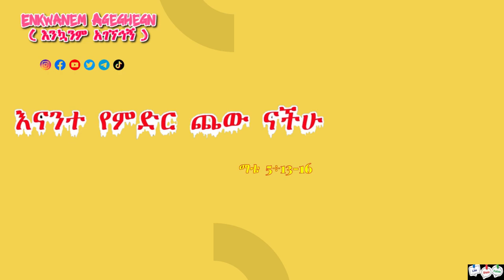እናንተ የምድር ጨው ናችሁ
ጨው በአለም ሁሉ መበተን ያለበት፡፡ ጨው በጨው እቃ ውስጥ ቢቀመጥ ምንም እንደማይጠቅም ሁሉ እኛም በየሰንበቱ መሰባሰባችንና ክርስትና ክርስትና ማለታችን ለሌላው ካልጠቀመ በጨለማው ላይ ካላበራና ለመራራው አለም ጣዕም ካልሰጠ ጠቃሚነቱ የማይታየው፡፡ ጨው ግን በተለያየ አይነት ወጥ ውስጥ ቢጨመር ያጣፍጣል ምግብ በሰሃን ተቀምጦ አጠገቡ በጠርሙስ ጨው መቀመጡ ምግቡን ሊያጣፍጠው እንደማይችል ነገር ግን  ከጠርሙሱ ውስጥ ወጥቶ ሊበተን እና ሊነሰሰነስ ይገባዋል ፡፡ ስለዚህ ክርስትያኖች የምንሰበሰበው ለመበረታታት ፣ ለመሞረድ ፣ ለመታደስ እና ለስራ ዝግጁ ሆነን ለመበተን እንጂ ስራው በምድር ፖለቲካ ፣ ኢኮኖሚና ማህበራዊ ህይወት ውስጥ ነው፡፡ ጨውነታችን በትምህርት ቤት ፣ በሆስፒታል ፣ በየፋብሪካውና በየኢንዱስትሪው በየስራ ስፍራችና በየሰፈራችን፣ በሃገር አስተዳደር ፣ በውትድር ፣ በንግድና በመሳሰሉት ሙያዎች ሁሉ ይፈለጋል፡፡

    እናንተ የምድር ጨው ናችሁ፤ ጨው አልጫ ቢሆን ግን በምን ይጣፍጣል? ወደ ውጭ ተጥሎ በሰው ከመረገጥ በቀር ወደ ፊት ለምንም አይጠቅምም። ማቴዎስ 5፡13